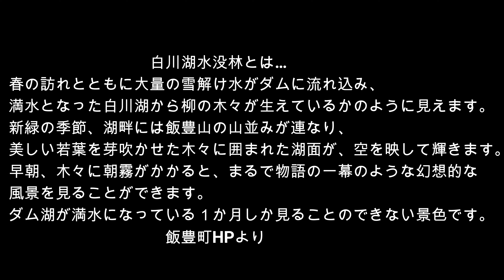出席簿22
バグで出席簿が動画から消えています。視聴回数も見れなくなっているので作り直ししました。
個別に、新規順に並び替えしていただけると、表示されます。
使用機材　ドローン　DJI MINI 2
BGM　甘茶の音楽工房　和風音楽素材＆和楽器音源 おとわび